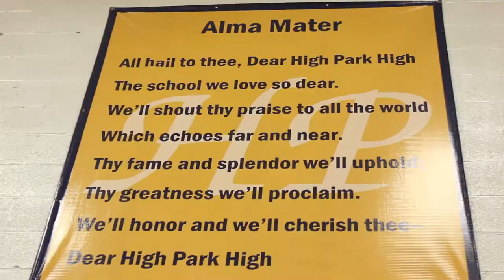HPTV Show Swim Team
Video Produced for education purposes.